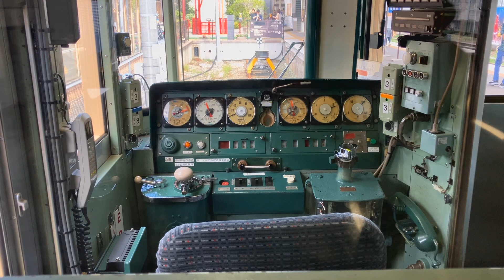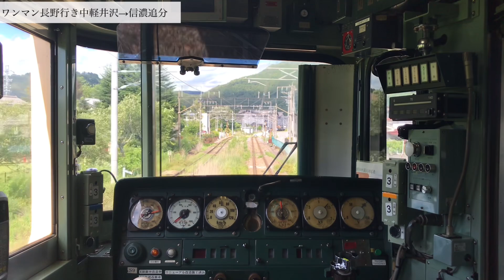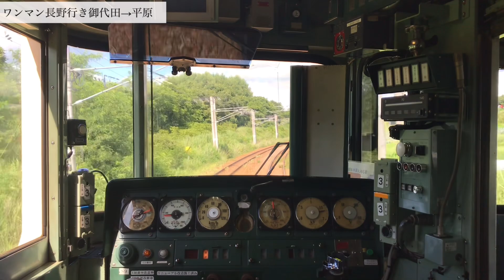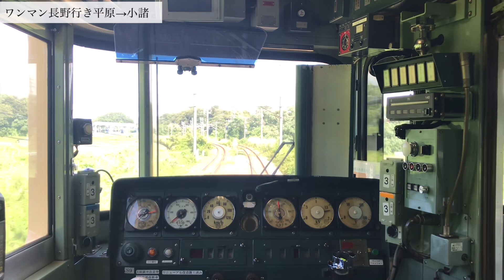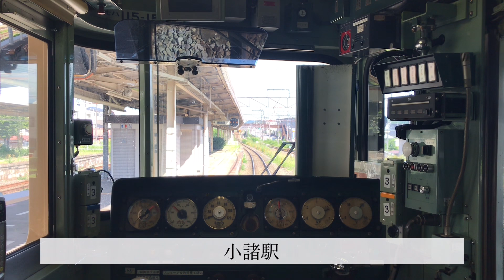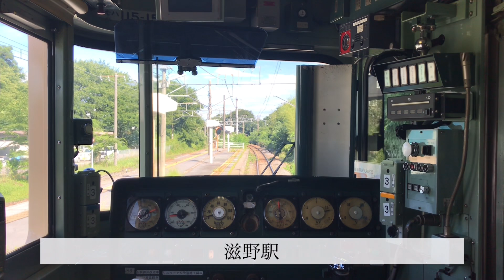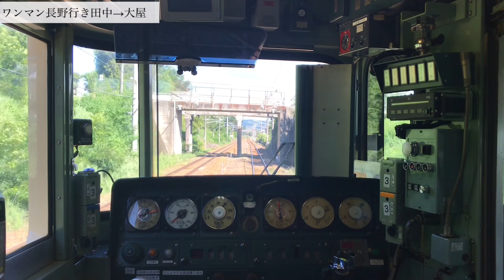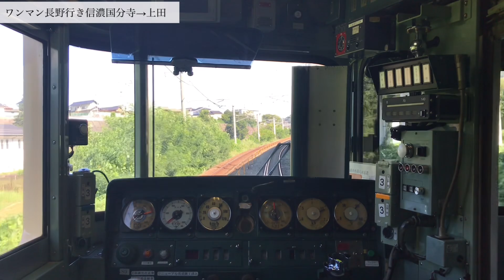[3年ぶりの復活]しなの鉄道ワンマン長野行き国鉄115系横須賀色軽井沢〜上田 後面展望映像